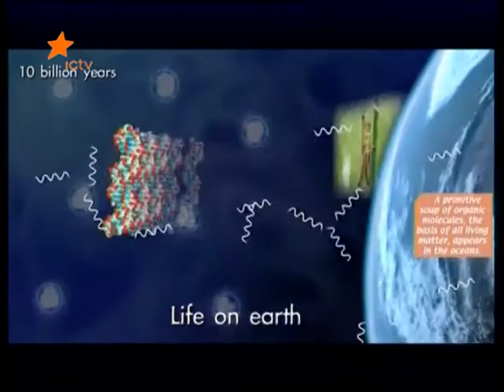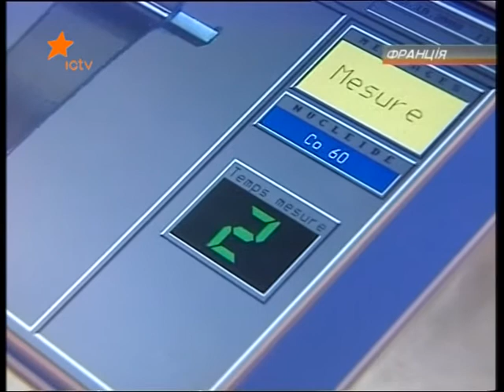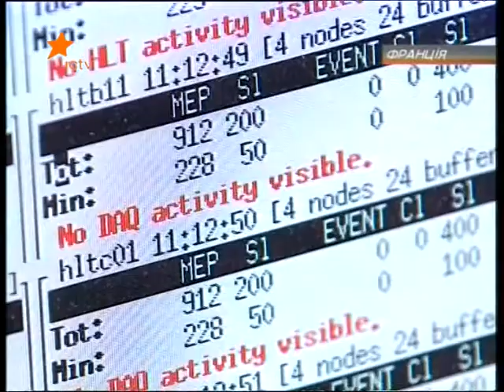Antimatter(by Mykhailo Malyi).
Story by Mykhailo Malyi about the Large Hadron Collider LHCb detector.  The LHCb experiment will help us to understand why we live in a Universe that appears to be composed almost entirely of matter, but no antimatter. It specialises in investigating the slight differences between matter and antimatter by studying a type of particle called the 'beauty quark', or 'b quark'.